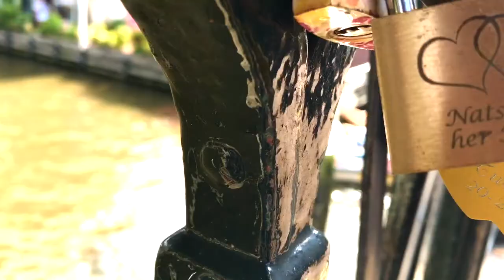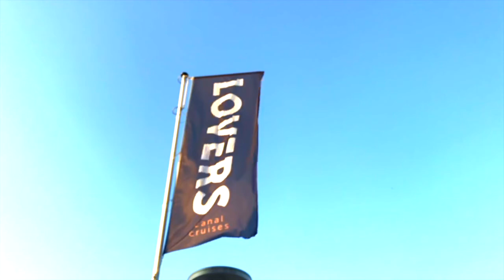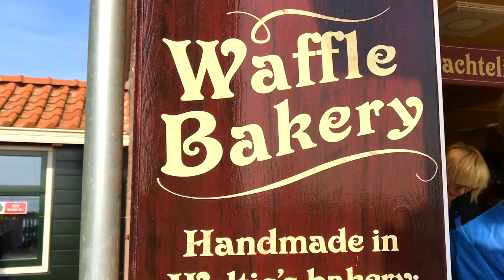Places to visit in Amsterdam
Amsterdam is the Netherlands’ capital, known for its artistic heritage, elaborate canal system and narrow houses with gabled facades, legacies of the city’s 17th-century Golden Age. Its Museum District houses the Van Gogh Museum, works by Rembrandt and Vermeer at the Rijksmuseum, and modern art at the Stedelijk. Cycling is key to the city’s character, and there are numerous bike paths.